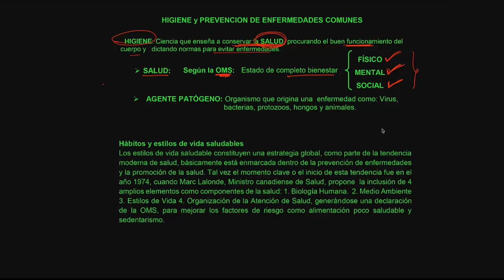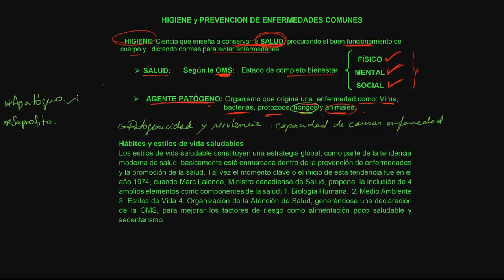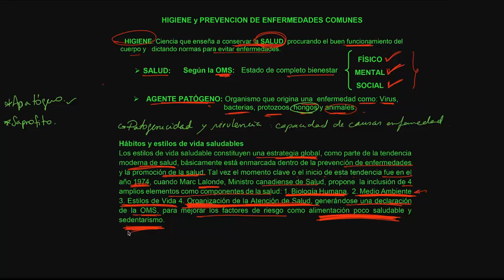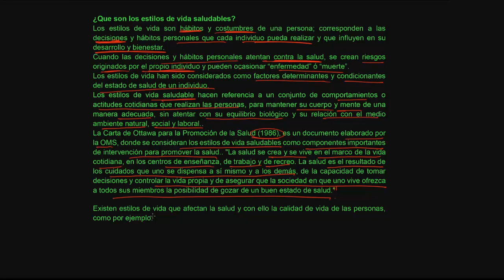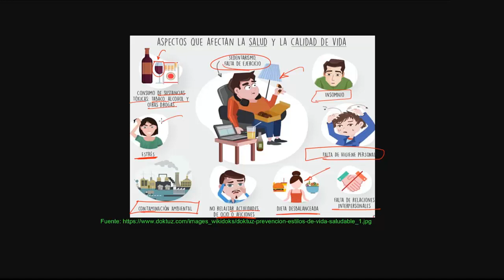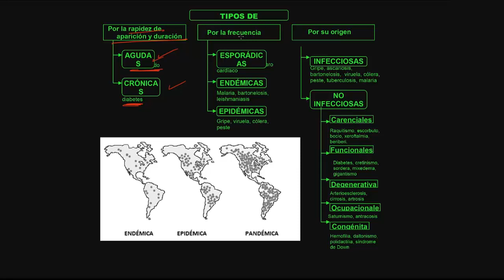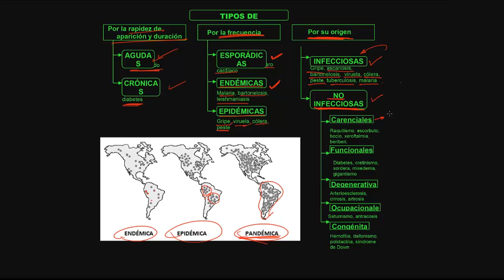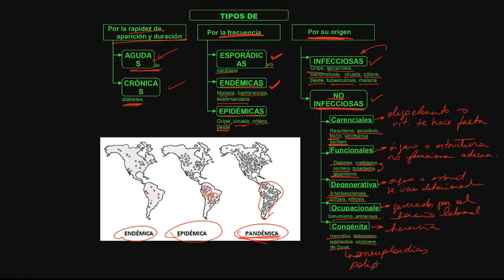HIGIENE Y ENFERMEDADES: Agudas, Cronicas, Esporadicas, Endemicas, Epidemicas, Infecciosas